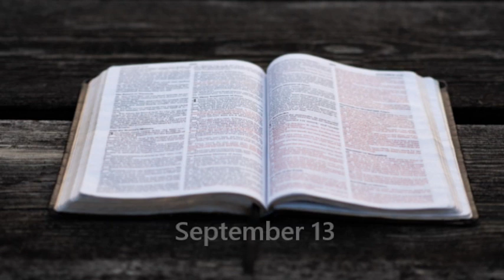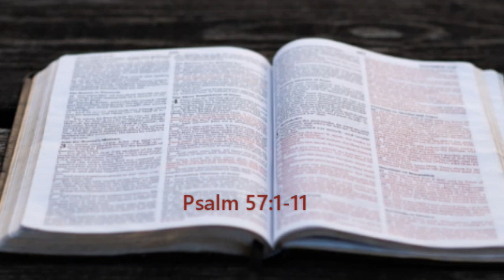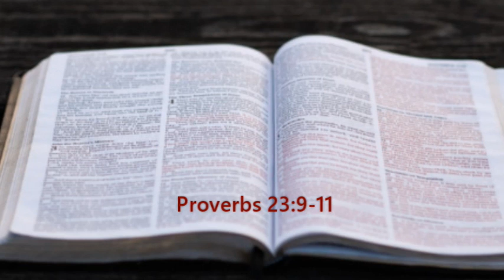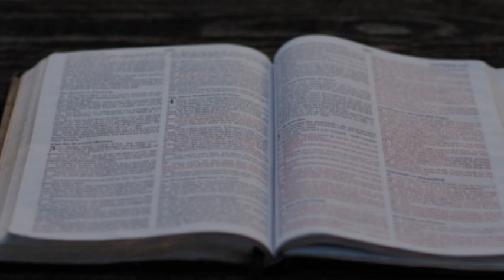Bible in a year. September 13. (OT, NT, Psalms, Proverbs)